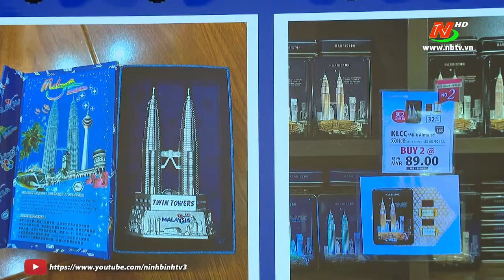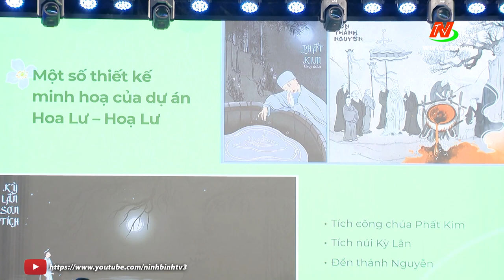Thực trạng thị trường sản phẩm quà lưu niệm, quà tặng du lịch của Ninh Bình